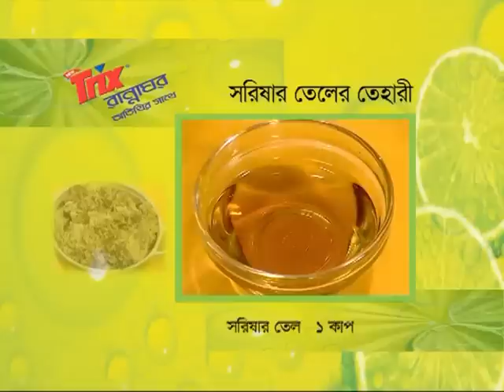Alpana Habib's Recipe: Shorishar Teler Tehari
72 A